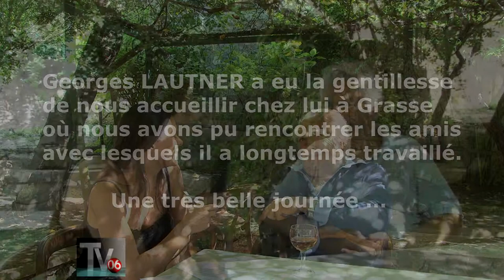Robin Davis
Robin Davis chez Georges Lautner à Grasse